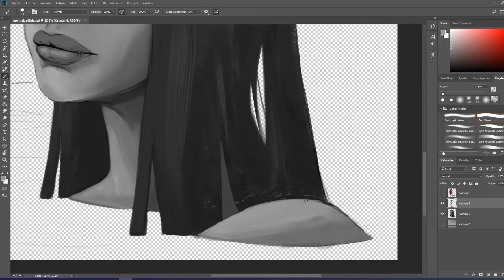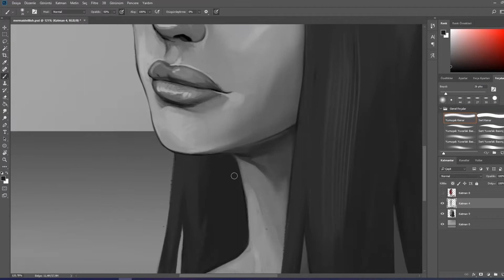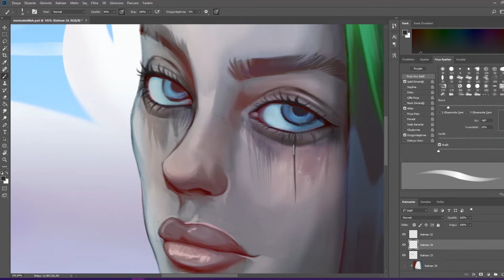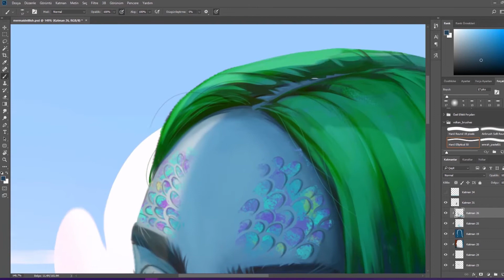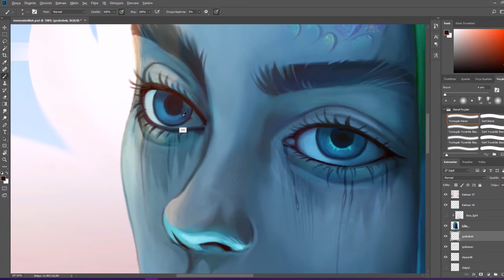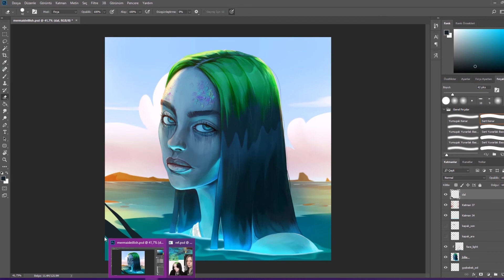Billie Eilish Illustration (Timelapse) l Photoshop - AfterEffects